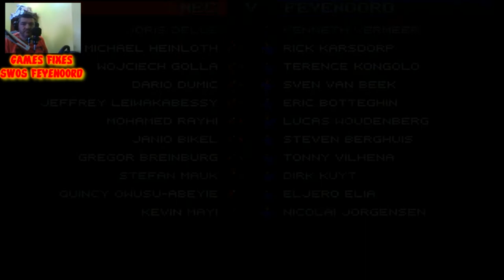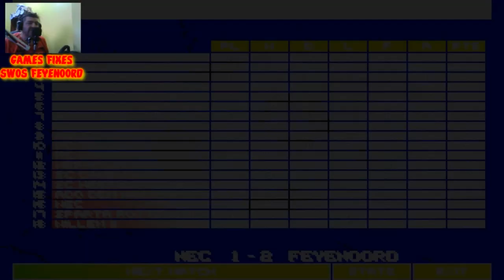Nec VS Feyenoord (SWOS carreira feyenoord)